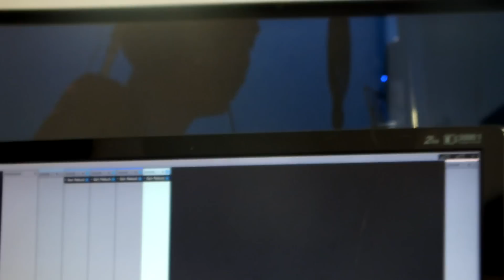Dash Uciha - The Selected Ini Rindu Cover ( Remix )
LAGU INI Adalah Lagu Dari  Artis  Farid Hardja Yang Telah Popular Sejak Lama ..
Kali Ini Kami Membawakan Lagunya Dengan Nuansa Sedikit Berbeda Di Kaena Kami Terlalu Mencintai Musik Indonesia Termasuk Ini Rindu Single Dari  Farid Hardja
Mohon Maaf Untuk Semua Jika Lagu Ini Kami Remix Tidak Sebagus Aslinya Karna Kami Hanya Pemula Yang Masih belajar Dari Indahnya Musik indonesia :)

THE Selected ( Bayu setia yupa,Wahyu arif sujatmiko,Dash uciha )